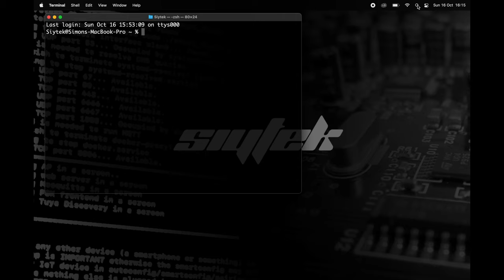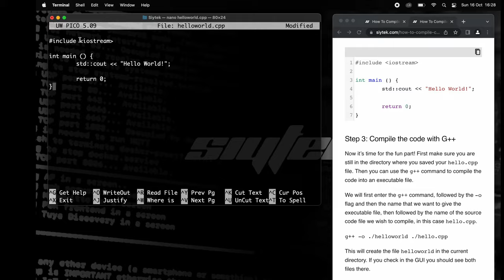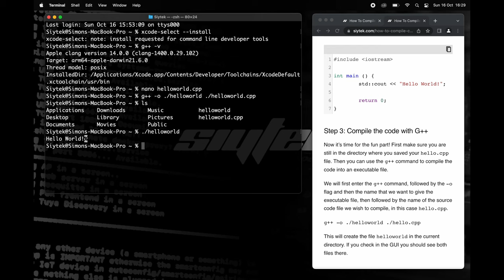How To Compile C++ On A Mac (Quick and Easy Step by Step Guide)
This video will teach you how to compile your first C++ program using your Mac.

We will start by using the Terminal with the free GNU Compiler Collection, GCC.